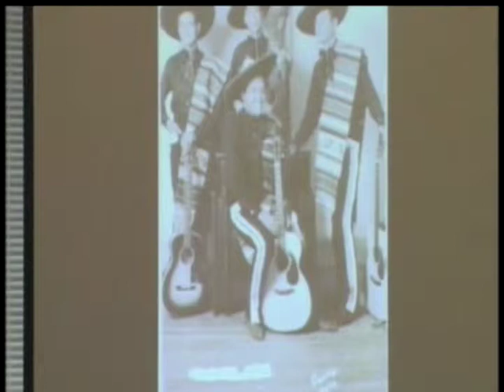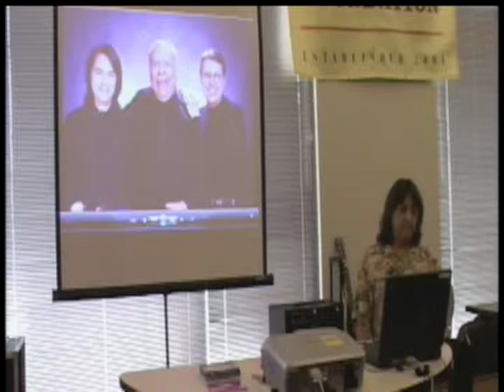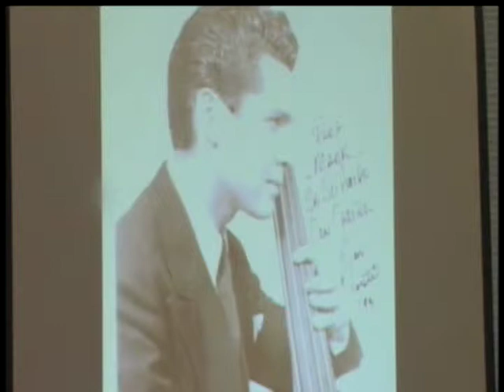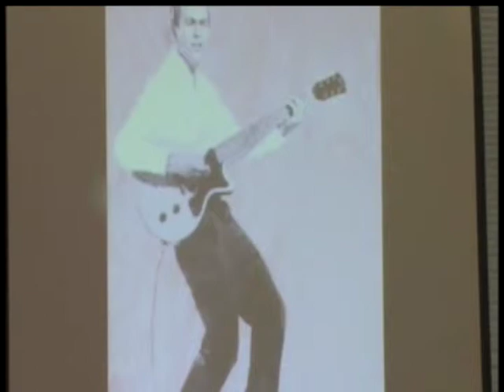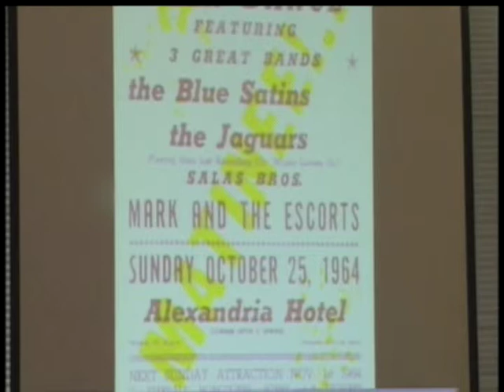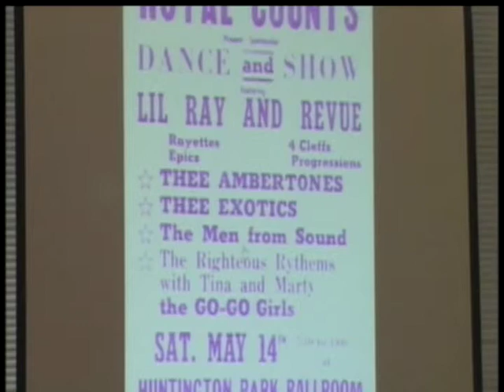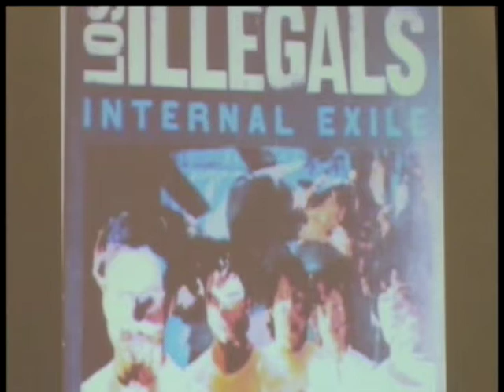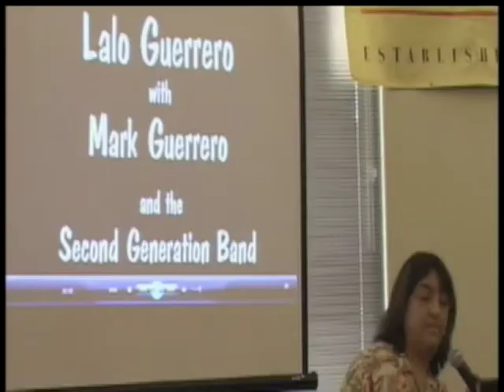Chicano Rock History, Mark Guerrero - Rock Historian 7/2/2009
On July 2, 2009, The NHU Castellano Distinguished Speaker Series hosted Mark Guerrero, Chicano Rock Historian at National Hispanic University in San Jose, California. His presentation was titled, From the Zoot Suit Era to Chicano Rock: The Music Continues. Mark discussed and demonstrated the music of his father, Lalo Guerrero in the 1940's, Chicanos and the Beatles era and current music trends in the Chicano community.

 After the presentation, comments were made by Noe Montoya and others. Acknowledged third party content. Copy rights to the video to Mark Guerrero.

Videography by Frank Ruiz, A-Best Entertainment
Videographer: Ramon J. Martinez Ph.D.
La Raza Historical Society of Santa Clara Valley
Founding Member